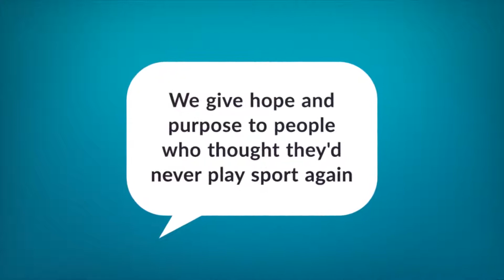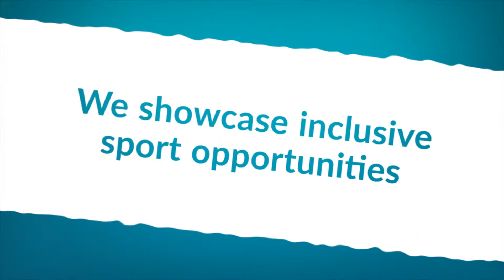What does Disability Sport & Recreation do?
There are 1.1 million people with disability in Victoria.

And they are 40% less likely to be physically active than people without disability.

Disability Sport & Recreation is a Victorian charity, committed to creating change that sees improved choice, access and participation for people with disability who want to take part in sport and recreation.